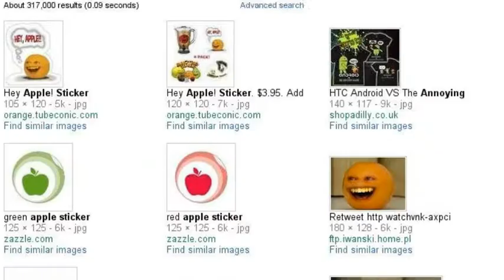Annoying orange : Search Story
lol